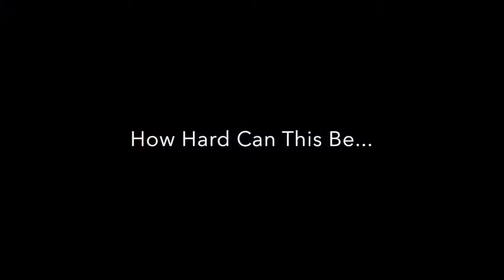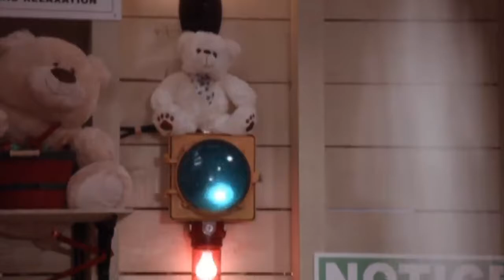Santa Baby 2 - How Hard Can This Be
Misha Segal Composer - Santa Baby 2